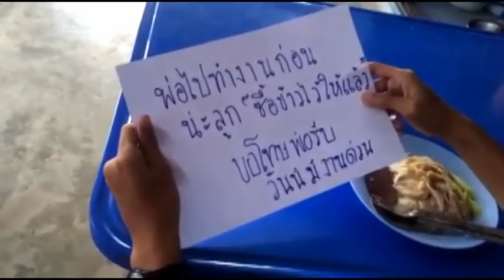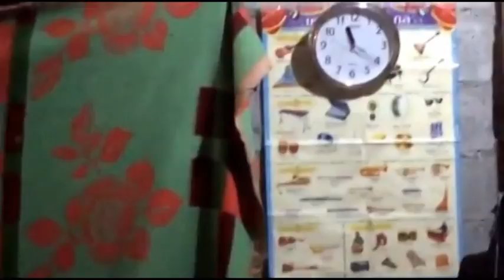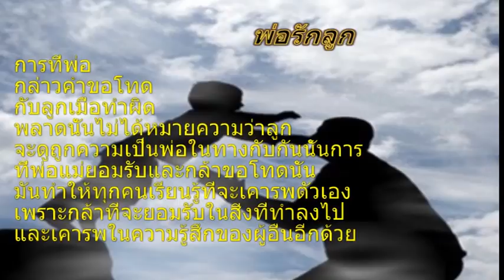THE TIME FATHER - 58Film